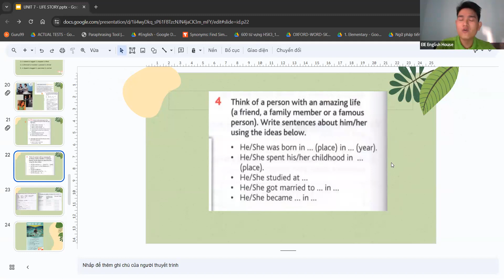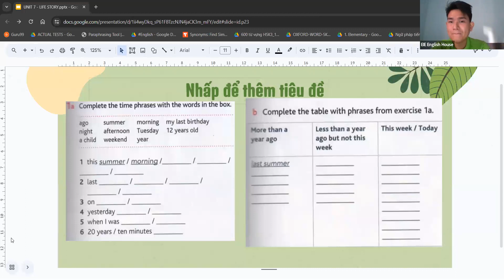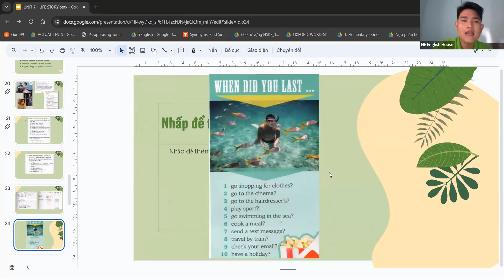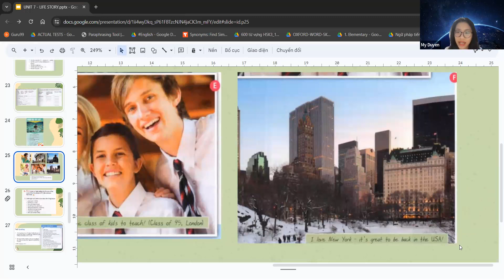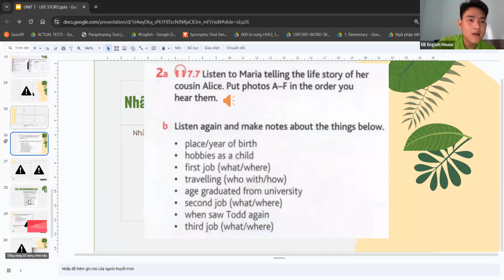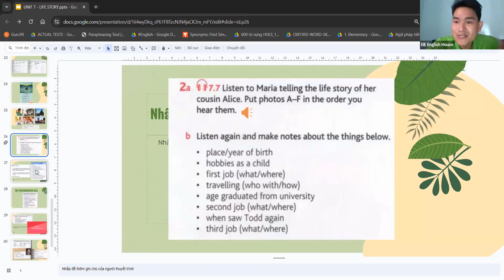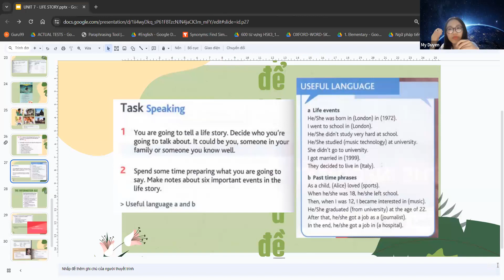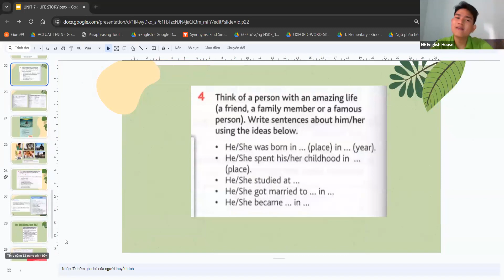EC - EIE ENGLISH HOUSE - TEACHER : MR. THANH NHÀN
DAY 6: Jan 7th, 2024